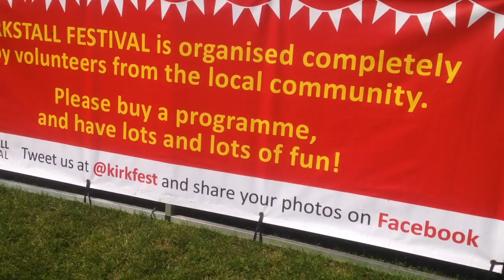Kirkstall Festival 2017